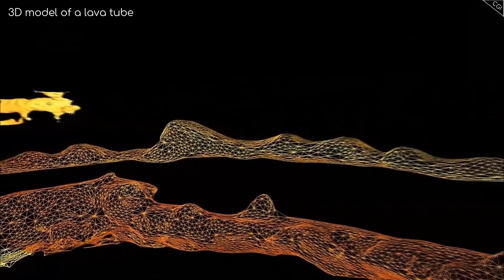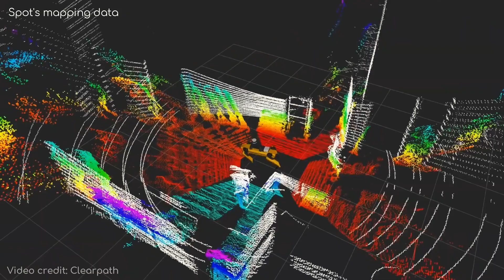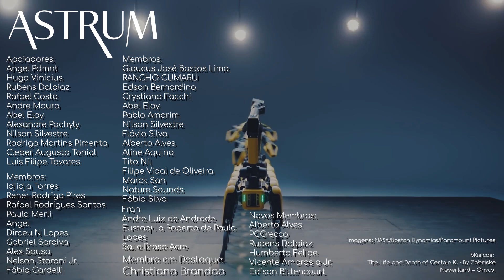A Boston Dynamics e a NASA estão preparando algo ESPETACULAR | Astrum Brasil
Após o sucesso de várias missões espaciais de vários países para exploração de Marte, o que podemos esperar das novas levas de robôs desenvolvidos para essa função?

Venha conosco nesta jornada de descoberta sobre alguns dos avanços mais surpreendentes feitos na robótica ambulante e como, por meio de Inteligência Artificial Autônoma, esses robôs podem revolucionar nossa exploração e colonização do Planeta Vermelho.

Imagens: NASA/Boston Dynamics/Paramount Pictures

Músicas:
The Life and Death of Certain K. - By Zabriske
Neverland – Onycs

Apoiadores:
Angel Pdmnt
Hugo Vinícius
Rubens Dalpiaz
Rafael Costa
Andre Moura
Abel Eloy
Alexandre Pochyly
Nilson Silvestre

Membros:
Idjidja Torres
Paulo Merli
Angel
Dirceu N Lopes
Gabriel Saraiva
Alex Sousa
Nelson Storani Jr.
Fábio Cardelli
Glaucus José Bastos Lima
RANCHO CUMARU
Edson Bernardino
Crystiano Facchi
Abel Eloy
Pablo Amorim
Nilson Silvestre
Flávio Silva
Alberto Alves
Aline Aquino
Tito Nil
Filipe Vidal de Oliveira
Marck San
Nature Sounds
Fábio Silva
Fran
Lopes
Sal e Brasa Acre
Alberto Alves
PCGrecco
Rubens Dalpiaz
Humberto Felipe
Vicente Ambrosio Jr.
Edison Bittencourt

The Life and Death of a Certain K. Zabriskie, Patriarch de Chris Zabriskie é licenciada de acordo com a licença Atribuição 4.0 da Creative Commons.